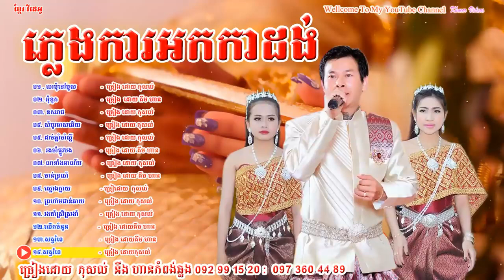ភ្លេងការ អកកាដង់ 2020 ច្រៀងដោយ កុសល់ និង គឹមហាន កំពង់ឆ្លង | Plengkar Khmer New Song Non Stop 2020